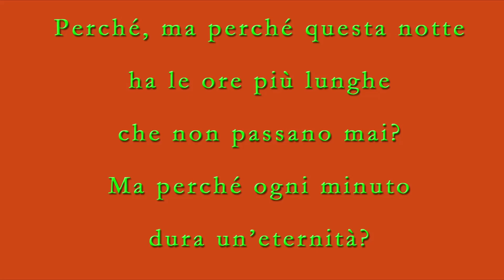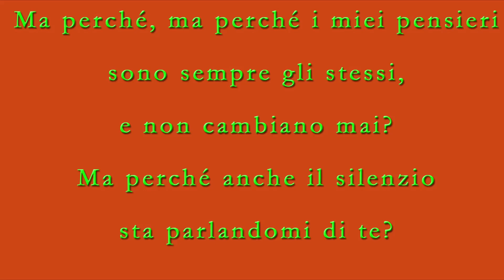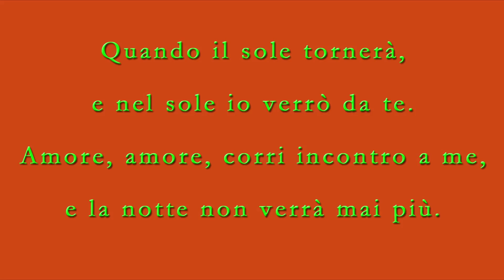NEL SOLE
Perchè
Ma perchè questa notte
Alle ore più lunghe
Che non passano mai
Ma perchè ogni minuto
Dura un'eternità
Quando il sole tornerà
E nel sole io verrò da te
Un'altro uomo troverai in me
E che non può più fare a meno di te
Amore amore corri incontro a me
E la notte non verrà mai più
Ma perchè
Ma perchè I miei pensieri
Sono sempre gli stessi
E non cambiano mai
Ma perchè anche il silenzio
Sta parlandomi di te